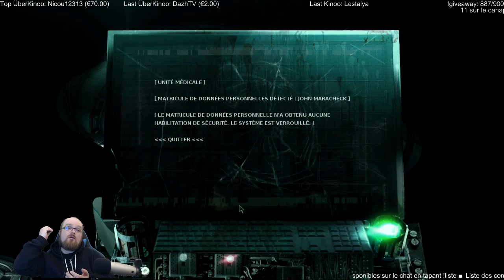Stasis - Episode 3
Désolé pour le déclage vidéo/son, on dirait que quelque chose s'est mal passé lors de l'exportation Twitch vers YouTube...